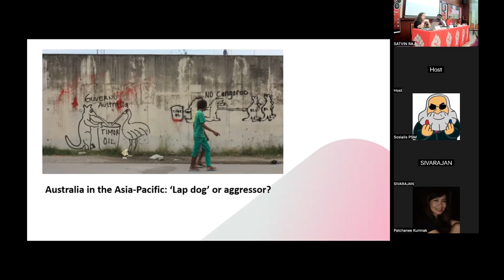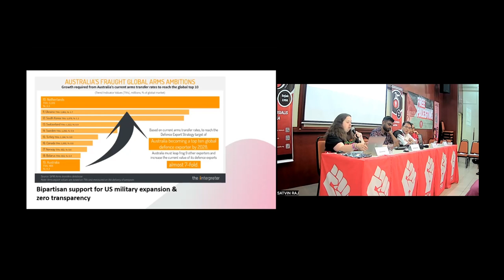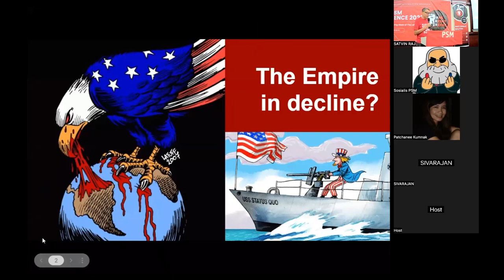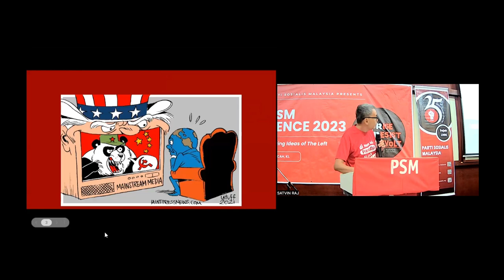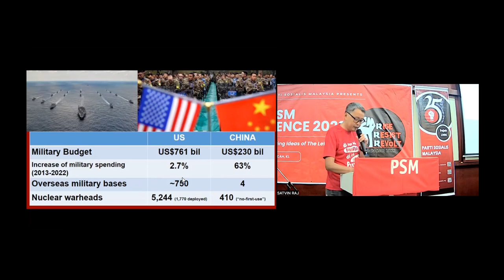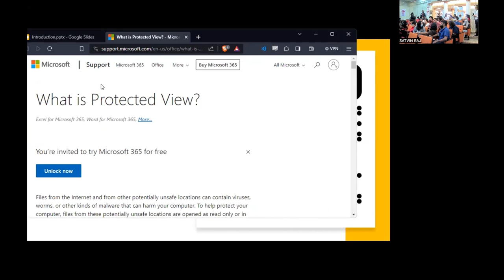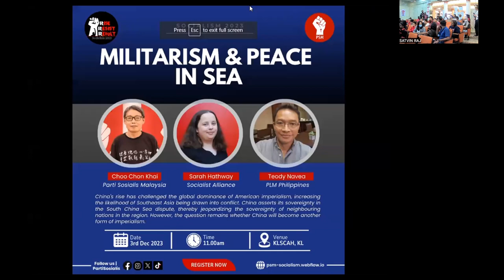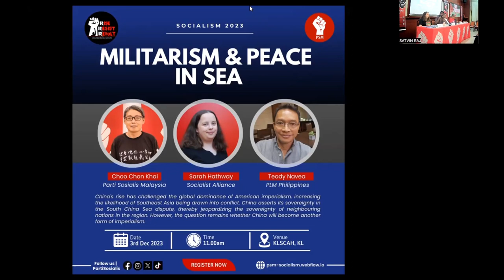Militarism & Peace in SEA | Socialism 2023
China's rise has challenged the global dominance of American imperialism, increasing the likelihood of Southeast Asia being drawn into conflict. China asserts its sovereignty in the South China Sea dispute, thereby jeopardizing the sovereignty of neighbouring nations in the region. However, the question remains whether China will become another form of imperialism.

This is a recording from the Socialism 2023 conference, held on 2 & 3 Dec 2023.